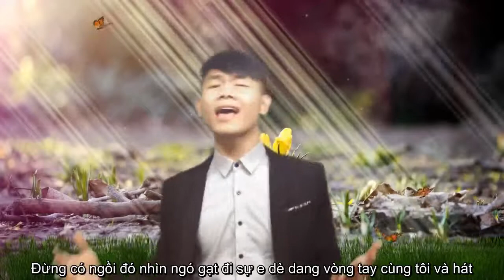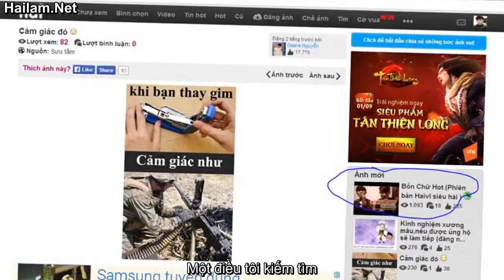HAIXL Net Không Phải Lì Xì Đâu Khánh Dandy ft Suki Chế Không Phải Dạng Vừa Đâu Sơn Tùng MTP